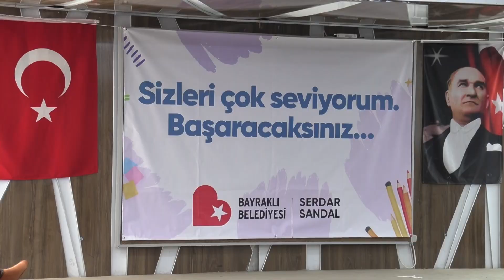Bayraklılı Öğrenciler Sınav Öncesi Moral Depoladı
Bayraklı Belediyesi Sosyal Etkinlik Merkezi’nde eğitim gören öğrenciler, hafta sonu gerçekleşecek Yükseköğretim Kurumları Sınavı öncesi motivasyon etkinliğinde bir araya geldi.